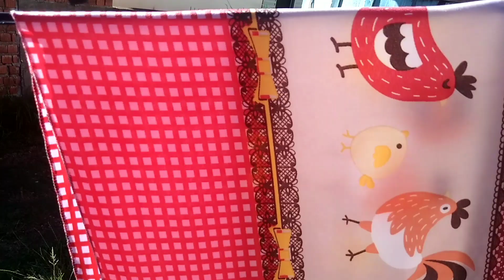Vlogando comigo ☺um pouco de tudo ✌ vou ter um novo cantinho 💚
oii sejam bem vindos há mais um vídeo aqui no canal no vídeo de hoje um pouquinho de tudo Rotina motivaçao donadecasa feliz Deus casa #2023